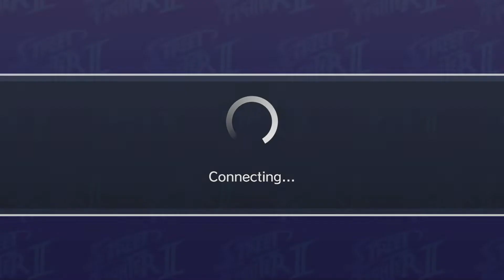Playing Ultra Street Fighter 2 with a friend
Last night I played Ultra Street Fighter 2: The Final Challengers online with a friend.  It's a game we both have on Nintendo Switch and we sometimes play it together.  This time my friend "Tiggerpaws" keeps choosing Akuma as his character because he knows I hate Akuma's attitude.  So my friend does this because he hates Akuma's attitude too and wants to enjoy me defeating Akuma.

I tried to synch the audio and video the best I can.  Elgato software is so weird with how it captures audio and video as two separate files.